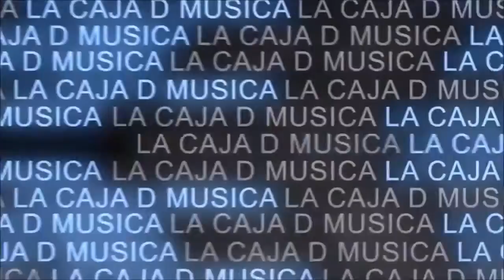LACAJADMUSICA.ORG | ELISA MOULIAA PRESENTACIÓN "UN DIA PERFECTO" | AGOSTO 2015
Redactora : MARINA ESNAL
Cámara : Marta Sánchez